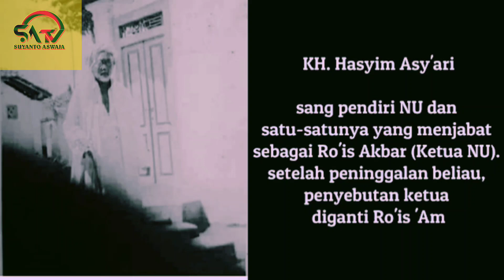Sejarah NU Rekaman Asli Suara KH As'ad Syamsul 'Arifin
Dalam vidio ini KH As'ad Syamsul Arifin bercerita sejarah berdirinya NU, ketika beliau di suruh oleh Maha Guru Syeh Kholil Bangkalan untuk mengantarkan tongkat ke KH Hasyim As'ari sebagai tanda agar KH Hadsim mendirikan wadah (organisasi) dan jadilah NAHDLATUL ULAMA

Tonton vidio ini sampai tuntas agar mendapatkan pemahaman yang utuh